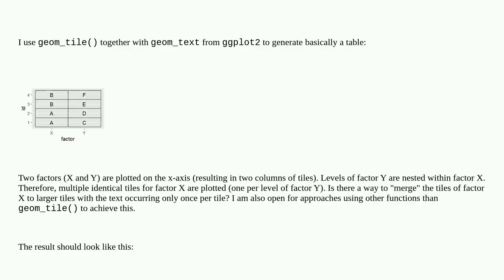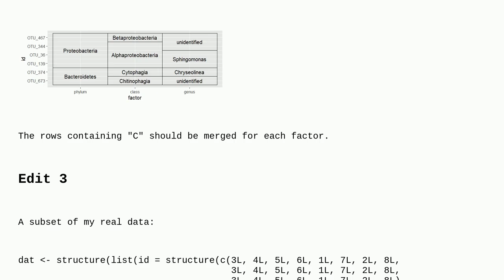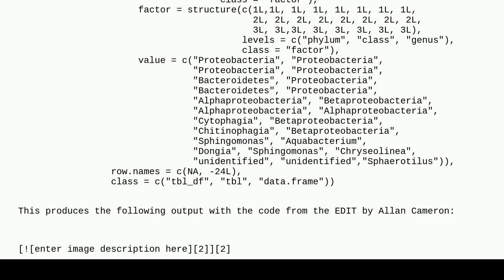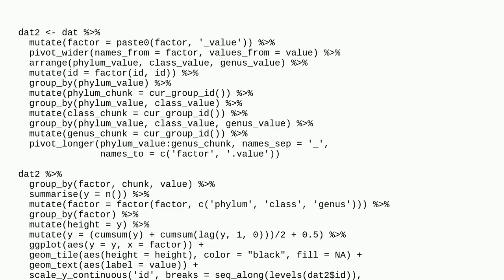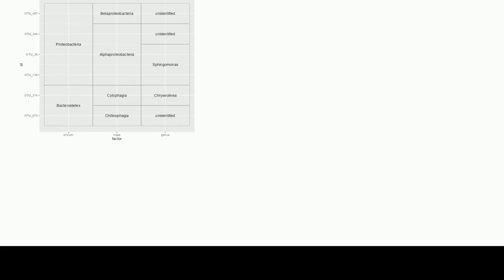Merging identical tiles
A special thanks goes out to the community

  r geom-tile geom-text ggplot2